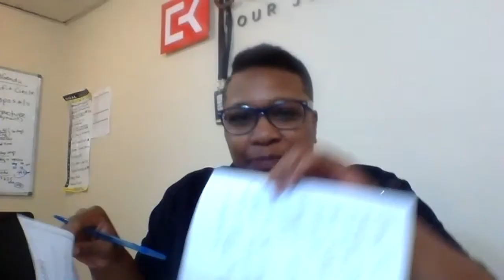The Need for Speed in Business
Fabrizio Poli is the Founder and CEO of Tyrus Wings, a private jet management company – the premier company in customized aviation solutions. Fab, as he likes to be called provides Comfort Killers with a specific approach on how to look at business in the future and where the market is going. He discusses the importance of technology and location and shares with us the top places to live and grow a business to get the best return on a lifestyle that suits your entrepreneurial needs. Fab is a huge advocate of speed and explains why flying private may be the next best thing to move your business forward. Grab a note pad and get ready to take some notes during this interview!